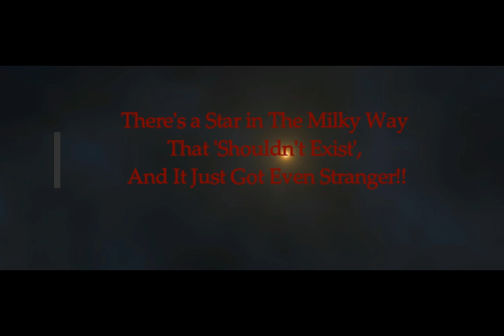There's a Star in The Milky Way That 'Shouldn't Exist', And It Just Got Even Stranger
2) Thumbnail image - lithium-star-art_1024 Gabriel Perez Diaz, SNN IAC.jpg